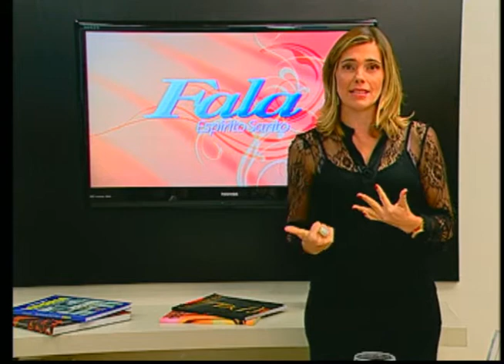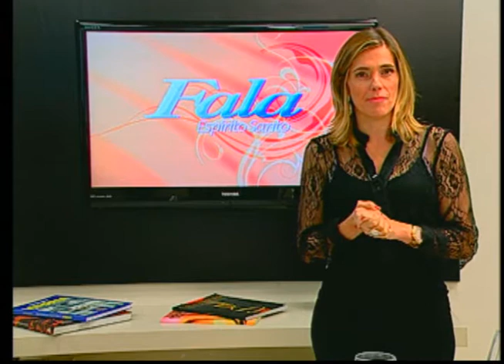Fala ES - Entenda a legitimidade da polêmica do fim da cobrança do pedágio